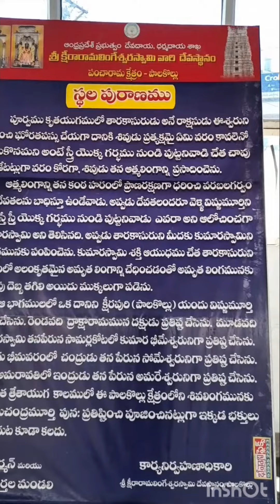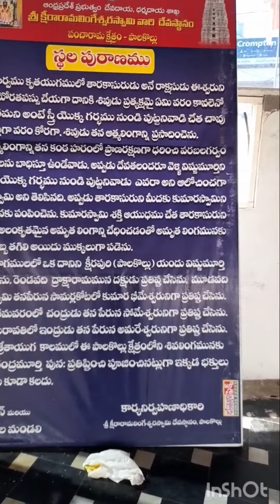పాలకొల్లు శ్రీ క్షీరారామలింగేశ్వరస్వామి వారి చరిత్ర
For more temple vlogs